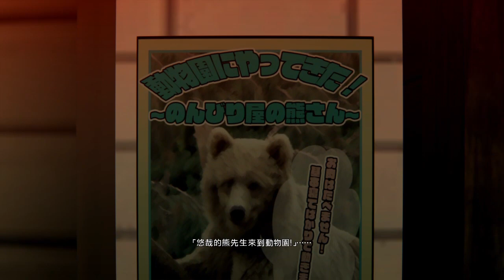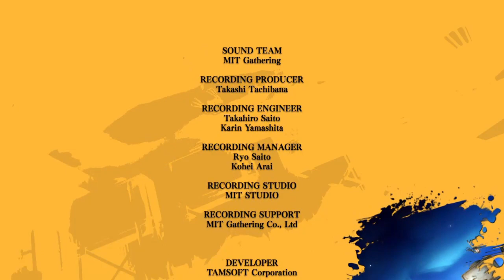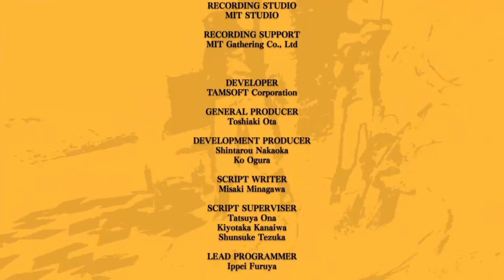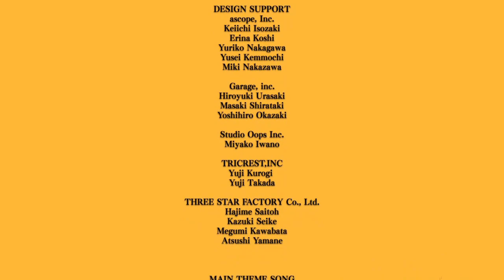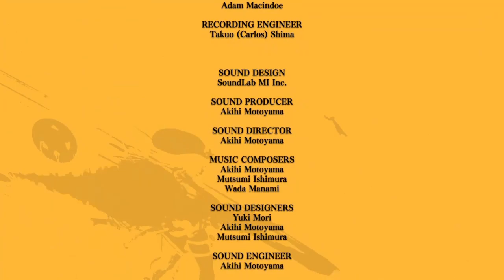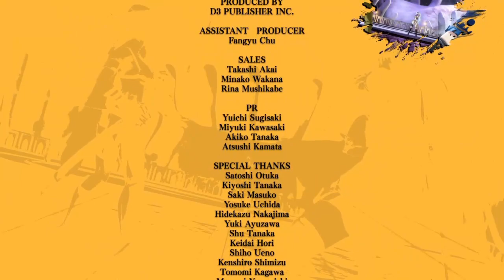onechanbara origin - ASIA ver. Japanese language - gameplay #02 fin [NORMAL difficulty]